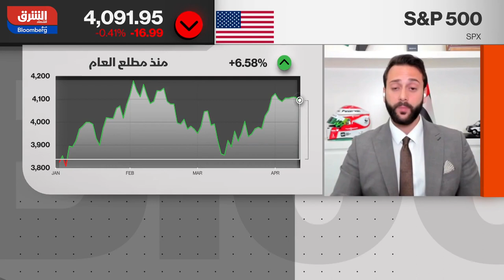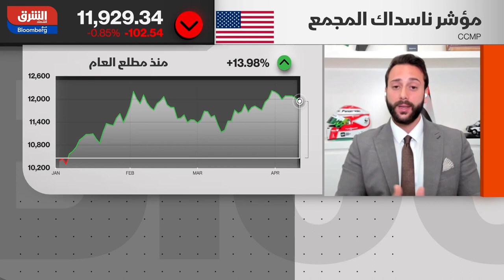Where is the dollar going? - إلى أين يتجه الدولار؟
Discussing the most recent market movers on Bloomberg Asharq